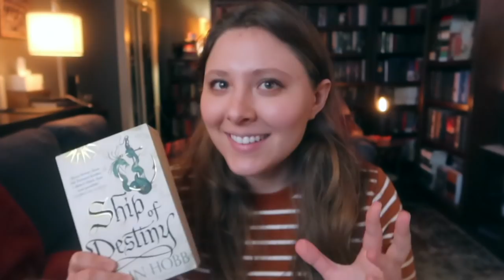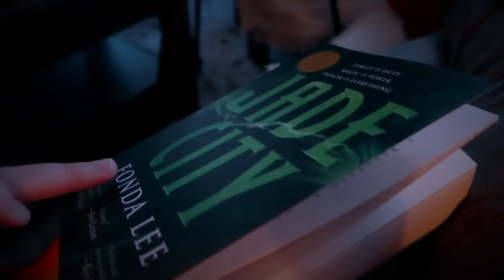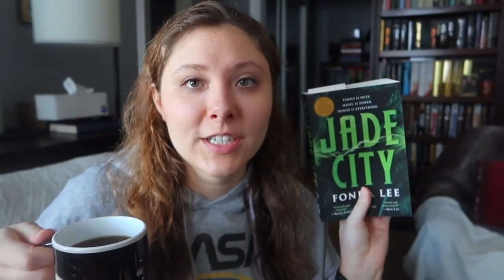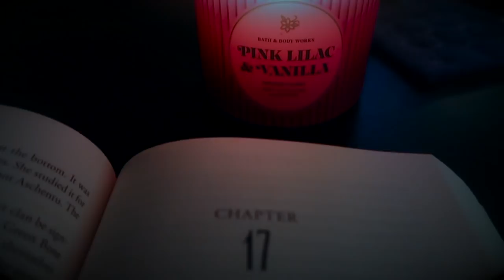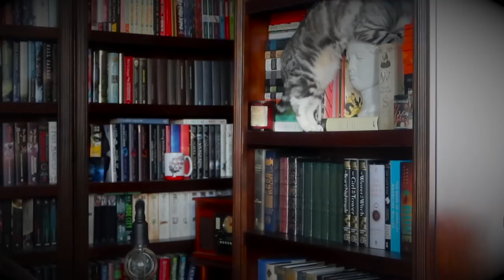swapping screen time for reading time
WISH LIST

KAZ WISHLIST

BOOKISH MUGS!
LLIBRARY15